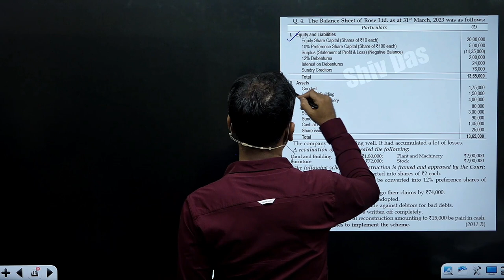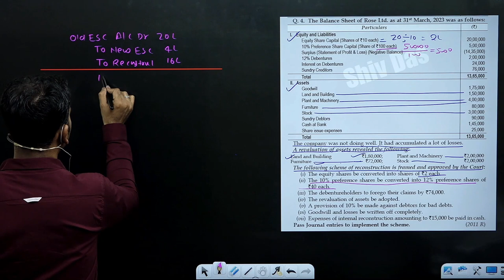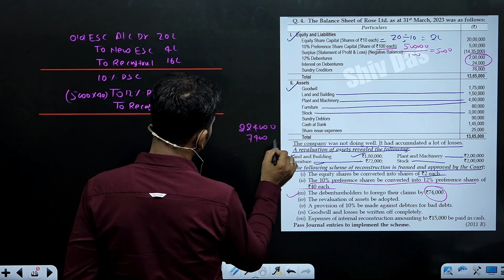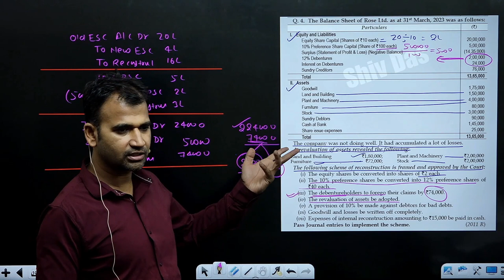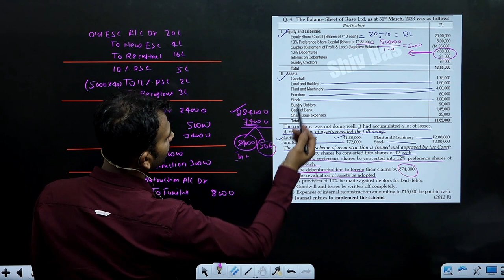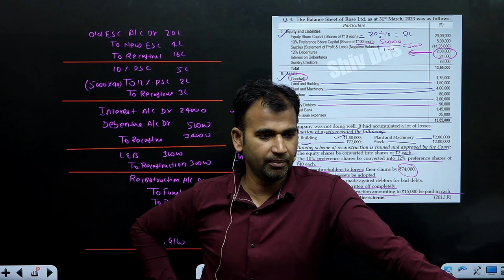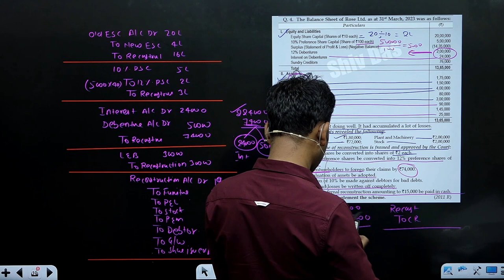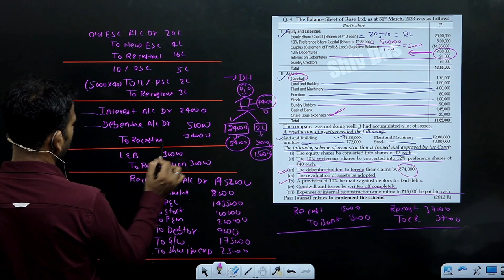corporate account | b.com | test series | 02 test solution | important questions |dusol| by anuj sir